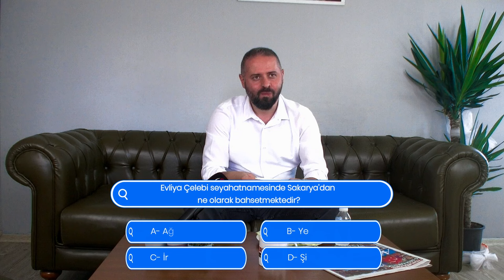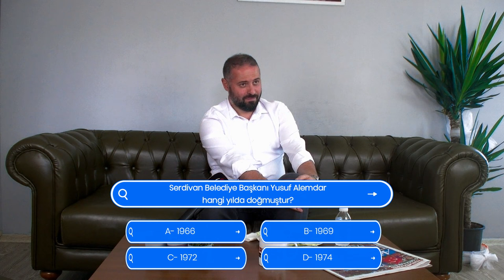acı sorular–bölüm 7 konuk: engin tumbaz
⚠️Yanlışlara bedel ödeten program 'acı sorular' tüm hızıyla devam ediyor!

📺Sakarya ile ilgili genel kültür sorularına yanlış cevap verenlerin acı çiğköfte yediği formatımızın yedinci konuğu ASKON Sakarya Başkanı Engin Tumbaz.

👨🏻‍💻'acı sorular' her Cuma yeni bölümleriyle YouTube kanalımızda!